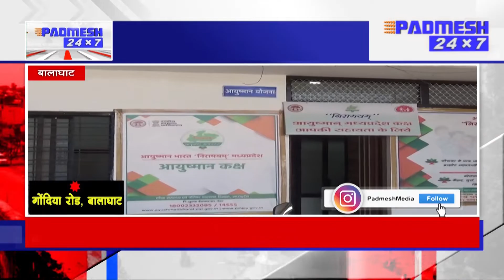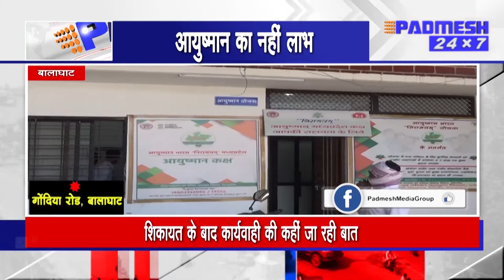TOP 07 जिले की 07 बड़ी ख़बरें ! 23/10/2021 PADMESH 24X7 BALAGHAT NEWS